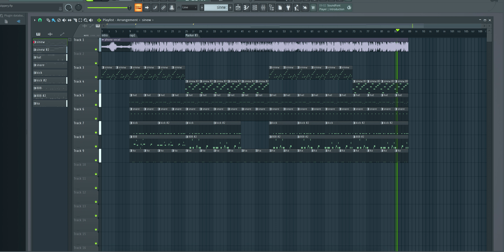Migos - Slippery ft Gucci Mane (reprod.beatmail) (FREE FLP)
C#m
142bpm